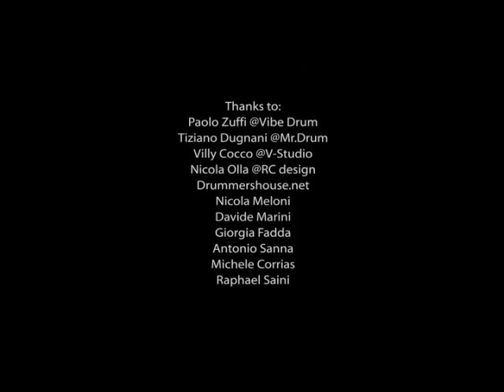VIBE DRUM - Michele Sanna - 1° Promotional Video recorded at V-studio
Metal demostration with a Vibe drumset. Band: Dedalus In Bloom Song: Shattered Dreams Drummer: Michele Sanna Recorded and mixed by Villy Cocco @V-Studio Director: Nicola Olla @RC Design Info

Batteria Vibe Drum - fusti in lega di alluminio Sound 1 - finitura "Vibe Moon Raw"

dimensioni:
Cassa 22x18
Tom 10x8
Tom 12x9
Timpano a terra 16x14
Timpano a terra 18x14
Rullante serie Elite Custom 14x7 in alluminio Sound 3 spessore 3 mm